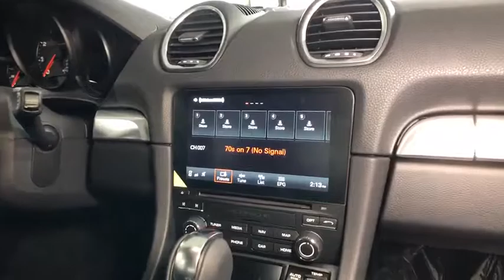2018 Porsche 718 Cayman Lincolnwood, Chicago, Highland Park, Westmont, Barrington, IL P180379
Porsche Exchange
2300 Skokie Valley Rd

The new 2.0-liter, turbocharged boxer engine in the Cayman delivers 300 horsepower25 more than its predecessor. Torque is 280 lb-ft, up a whopping 67. The best part: It hits peak torque at 1,950 rpm and holds it until 4,500 rpm. -- Motor Trend
2 LCD Monitors In The Front,Radio: Porsche Communication Management (PCM) -inc: mobile phone preparation and audio interfaces, SiriusXM satellite radio and HD Radio receiver, Sound Package Plus sound system w/8 speakers and 110 watt output, CD/DVD drive, 11 GB internal jukebox storage, 2 USB slots and 2 SD card slots, aux-in, USB and iPod universal audio interfaces, Bluetooth hands-free mobile phone connection and Hands Free Profile (HFP),Digital Signal Processor,Window Grid Diversity Antenna,Radio w/Seek-Scan, MP3 Player, Clock, Speed Compensated Volume Control and Radio Data System,Fixed Rear Window w/Defroster,Perimeter/Approach Lights,Liftgate Rear Cargo Access,Tires: P235/45ZR18 Fr & P265/45ZR18 Rr -inc: Performance summer tires,Light Tinted Glass,Tailgate/Rear Door Lock Included w/Power Door Locks,Black Side Windows Trim,Galvanized Steel/Aluminum Panels,Variable Intermittent Wipers w/Heated Jets,Spare Tire Mobility Kit,Body-Colored Front Bumper,Clearcoat Paint,Power Spoiler,Wheels w/Locks,Fully Automatic Projector Beam High Intensity Low/High Beam Daytime Running Auto-Leveling Headlamps w/Washer and Delay-Off,Body-Colored Door Handles,Wheels: 18 Cayman -inc: set of alloy wheels w/minimalist five-spoke design,Body-Colored Rear Bumper w/Black Rub Strip/Fascia Accent,LED Brakelights,Front Windshield -inc: Sun Visor Strip,Body-Colored Power Heated Side Mirrors w/Manual Folding,Remote Releases -Inc: Power Cargo Access,Day-Night Rearview Mirror,Driver Foot Rest,Sport Steering Wheel,Fixed Front Head Restraints,Front Center Armrest,Air Filtration,Outside Temp Gauge,Rigid Cargo Cover,Power Door Locks,Full Floor Console w/Locking Storage and 1 12V DC Power Outlet,HomeLink Garage Door Transmitter,Partial Leather Seat Trim,Digital/Analog Display,Cargo Features -inc: Spare Tire Mobility Kit,Vinyl Door Trim Insert,Fade-To-Off Interior Lighting,Cruise Control,Carpet Floor Trim,Manual Tilt/Telescoping Steering Column,Gauges -inc: Speedometer, Odometer, Oil Pressure, Engine Coolant Temp, Tachometer, Oil Level, Oil Temperature, Trip Odometer and Trip Computer,Valet Function,FOB Controls -inc: Trunk/Hatch/Tailgate,1 12V DC Power Outlet,Fixed Rear Windows,Illuminated Locking Glove Box,Front Map Lights,Redundant Digital Speedometer,Engine Immobilizer,Remote Keyless Entry w/Integrated Key Transmitter, 2 Door Curb/Courtesy, Illuminated Entry and Illuminated Ignition Switch,Full Carpet Floor Covering -inc: Carpet Front Floor Mats,Systems Monitor,Trip Computer,Power 1st Row Windows w/Driver And Passenger 1-Touch Up/Down,Front Cupholder,Interior Trim -inc: Metal-Look Instrument Panel Insert, Metal-Look Console Insert, Aluminum And Metal-Look Interior Accents,Cargo Space Lights,Driver And Passenger Visor Vanity Mirrors w/Driver And Passenger Illumination,Manual Air Conditioning,Power Fuel Flap Locking Type,Full Cloth Headliner,Interior Concealed Storage, Driver And Passenger Door Bins,Perimeter Alarm,2-Way Sport Seats -inc: electric backrest adjustment and manual fore/aft and height adjustment,Front And Rear Anti-Roll Bars,Engine Auto Stop-Start Feature,3.89 Axle Ratio,Electric Power-Assist Speed-Sensing Steering,Engine: 2.0L Turbocharged Boxer 4-Cylinder -inc: direct fuel injection,Gas-Pressurized Shock Absorbers,4-Wheel Disc Brakes w/4-Wheel ABS, Front And Rear Vented Discs, Brake Assist, Hill Hold Control and Electric Parking Brake,Strut Front Suspension w/Coil Springs,Transmission: 6-Speed Manual -inc: dual mass flywheel and self-adjusting clutch,Rear-Wheel Drive,3649# Gvwr 705# Maximum Payload,Dual Stainless Steel Exhaust w/Polished Tailpipe Finisher,Strut Rear Suspension w/Coil Springs,Sport Tuned Suspension,14.3 Gal. Fuel Tank,Tire Specific Low Tire Pressure Warning,Side Impact Beams,Dual Stage Driver And Passenger Seat-Mounted Side Airbags,Driver And Passenger Knee Airbag,Curtain 1st Row Airbags,Back-Up Camera,Dual Stage Driver And Passenger Front Airbags,Airbag Occupancy Sensor,Electronic Stability Control (ESC),ABS And Driveline Traction Control,Outboard Front Lap And Shoulder Safety Belts -inc: Pretensioners,Front And Rear Parking Sensors